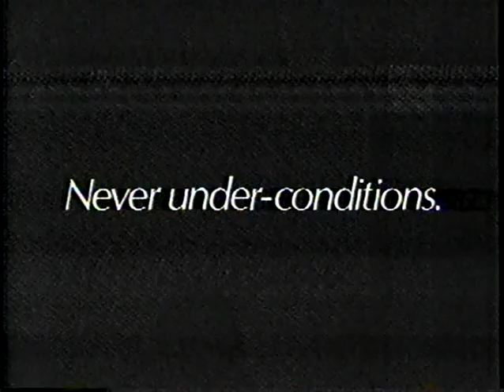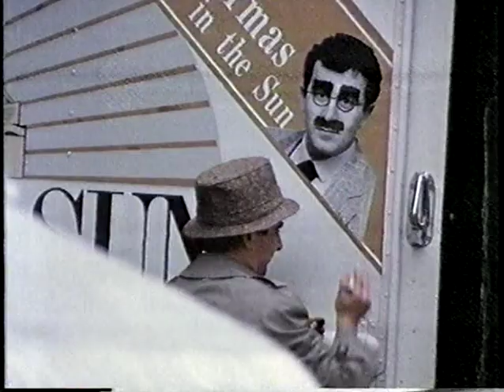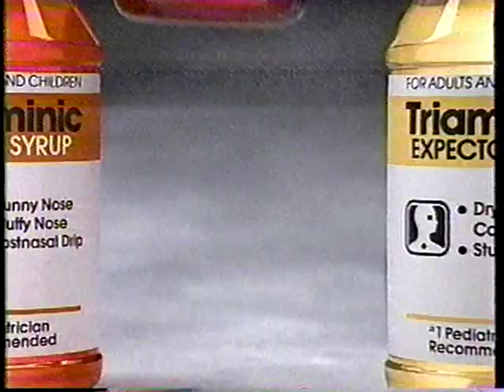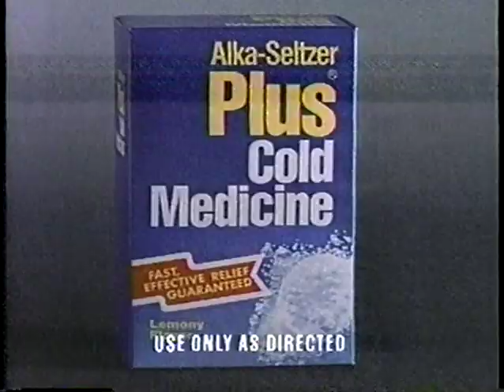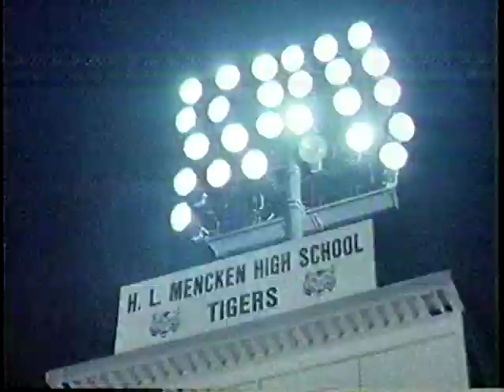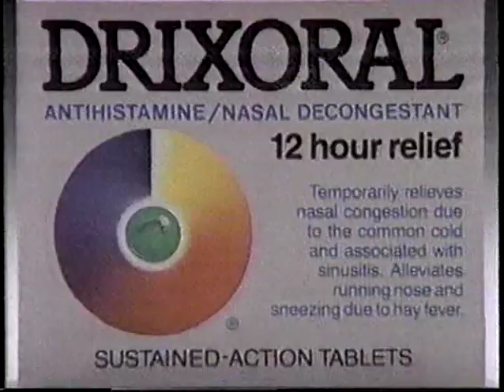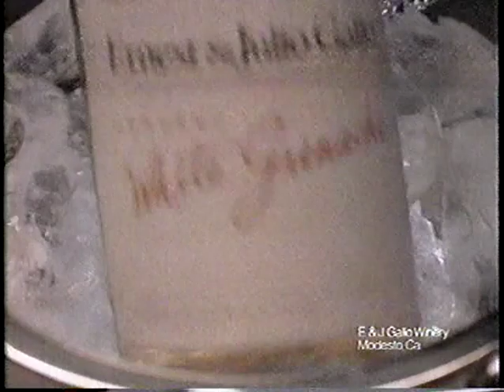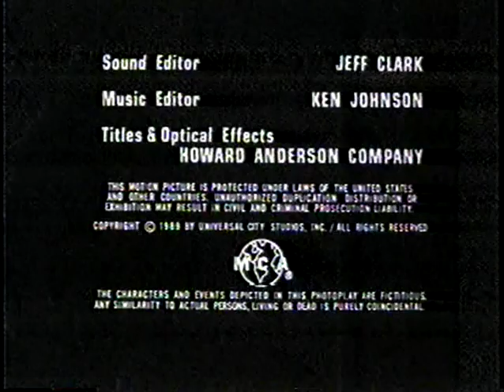Men (1989) - S1E1- Baltimore PLEASE DOES SOMEONE HAVE EPISODE 5??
Men (1989) - S1E1- Baltimore. PLEASE DOES SOMEONE HAVE EPISODE 5, "Cupid Ms...Takes"??
Tom O'Brien, Ving Rhames, Saul Rubinek, Ted Wass.